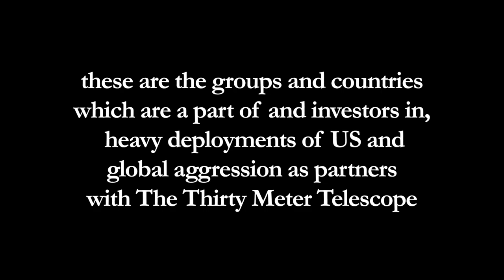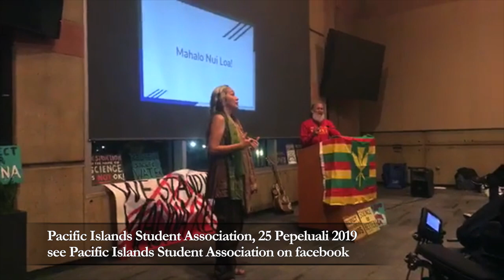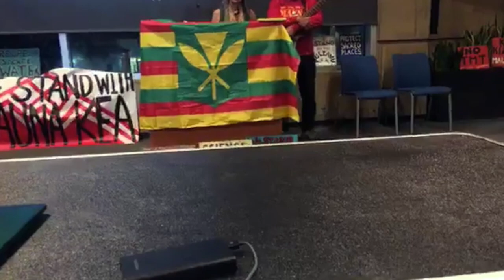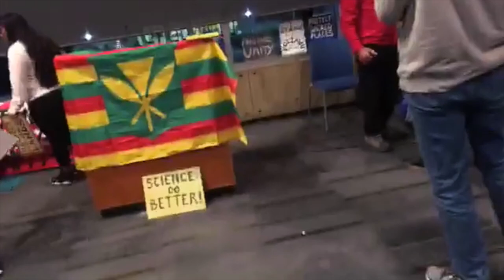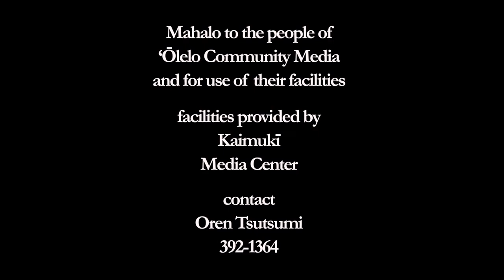DivestFromDestruction, Mauna Kea Town Hall and Teach In, Tongva Territory, UCLA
presented by the Pacific Islands Student Association, featuring Liko Martin and Laulani Teale in the Ackerman Viewpoint Room, on 25 Pepeluali 2019 . sign the petition @

Tallisa
Liko Martin
Laulani Teale

UCLA

Moku Honu, UCLA, Ackerman Viewpoint Room,
Mauna Kea Town Hall and Teach In, Pacific Islands Student Association, 25 Pepeluali 2019

these are the groups and countries which are a part of and investors in, heavy deployments of US and global aggression as partners with The Thirty Meter Telescope:

Inter-University Research Institute Corporation National Institutes of Natural Sciences
2-21-1 Osawa, Mitaka, Tokyo 181-8588, JAPAN

National Astronomical Observatories of the Chinese Academy of Sciences
Address：20A Datun Road, Chaoyang District, Beijing, China

much of the funding now i think is funding the building of the parts . The Gordon and Betty Moore Foundation has committed US$200 million . the California Institute of Technology Caltech and the University of California have committed an additional US$50 million each on April 6, 2015, Prime Minister Stephen Harper announced that Canada would commit $243.5 million over a period of 10 years

in a recent study by the U.S. Chamber of Commerce’s Global Energy Institute, "$91.9 billion" in the destructive capitalist petroleum economy have been stopped . oil projects like the Northern Gateway Pipeline was stopped & the Keystone XL Pipeline was stopped before, by people dedicating & sacrificing their lives, not only amongst those peoples & places, but in a connecting with actions & direct actions @ Standing Rock & all around the world

"the exact price of the telescope would depend on when and where it was built."

"Both the Giant Magellan and the Thirty Meter Telescope are hundreds of millions of dollars short of their funding goals, according to unofficial estimates from outside scientists. Some astronomers say the Thirty Meter Telescope, which was originally estimated to cost $1.4 billion, will now take some $2 billion to complete. Project officials themselves have declined to say how much they need."

~ Dennis Overbye, New York Times